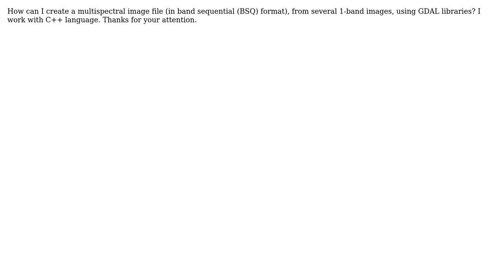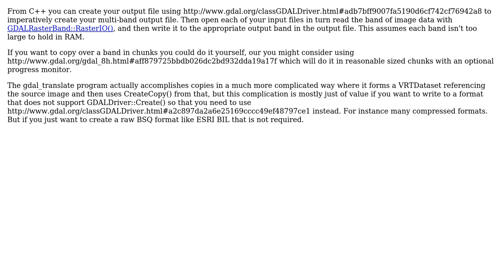GIS: multispectral images (Band Sequential format)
With thanks & praise to God, and with thanks to the many people who have made this project possible! | Content (except music & images) licensed under CC BY-SA | Music | Images & others | With thanks to user Frank Warmerdam user B.O. and the Stack Exchange Network Trademarks are property of their respective owners. You are responsible for your own actions.